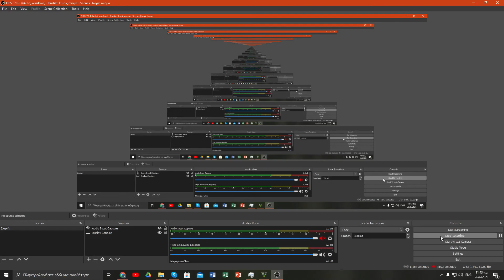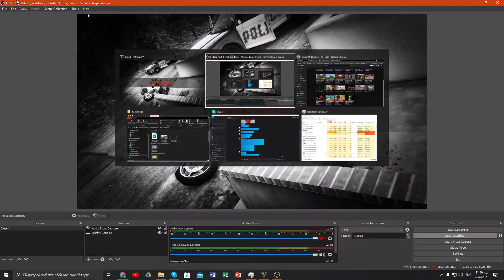Following Franklin's "Girlfriend" in GTA V | Stelfighter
Hello guys, Stelfighter here and welcome to my new video. I followed the girl that Franklin goodbyes outside of his house. As you can see, she just circles around  the house.